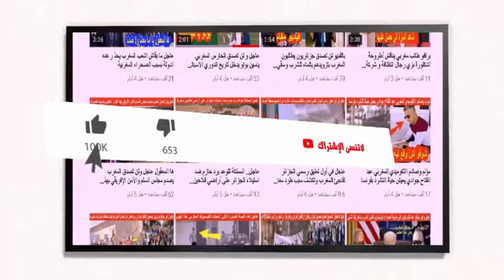في مشهد مؤثر مسعفة إسبانية تحضن مهاجرا من إفريقيا جنوب الصحراء بعد وصوله منهكا إلى سبتة وهذه الحقيقة